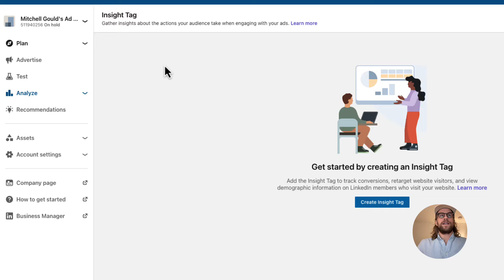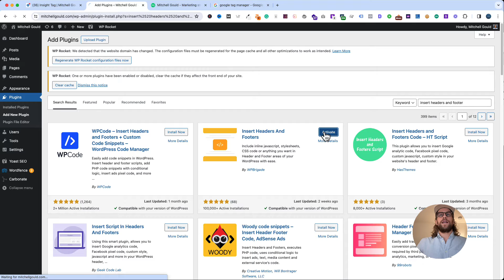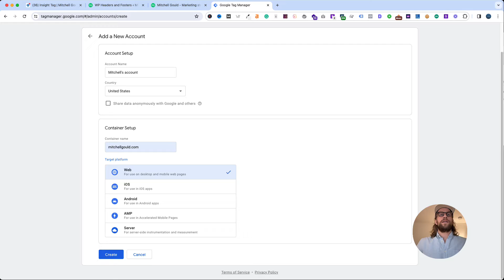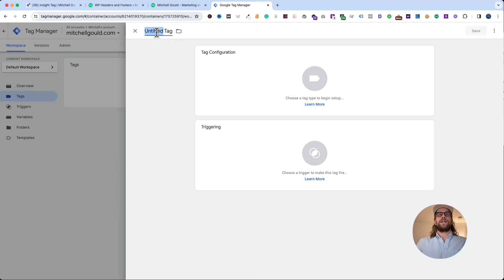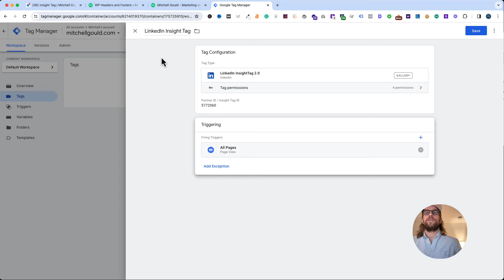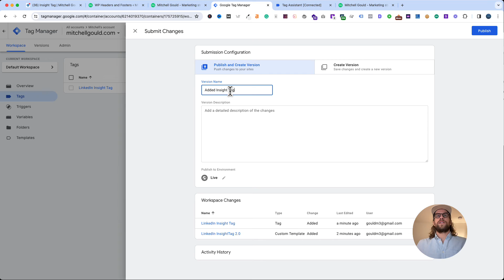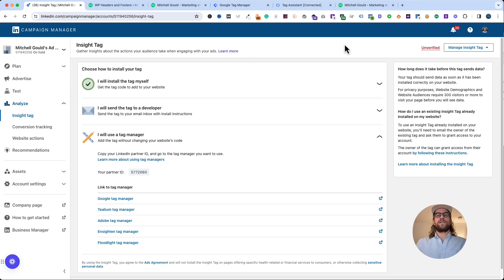Installing the LinkedIn Ads Insight Tag with Google Tag Manager - 2024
In this video, we install the LinkedIn Ads Insight Tag with Google Tag Manager. We cover adding Google Tag Manager to a Wordpress website, followed with installing the Insight Tag.

The LinkedIn Ads Insight allows you to create retargeting audiences, setup conversion tracking, and see LinkedIn member demographic data for members that have visited your sight.

Give it a try and let me know if you have any questions.

00:00 Video overview
00:27 Creating Insight Tag in LinkedIn
01:03 Insight Tag installation options
01:17 Partner ID
01:23 Installing Google Tag Manager on a WordPress site
01:38 Add Insert Headers and Footers plugin
02:05 Creating a Google Tag Manager Account
02:40 Adding Google Tag Manager Code to WordPress plugin
03:20 Adding LinkedIn Insight Tag to Google Tag Manager
04:43 Verifying LinkedIn Tag in preview mode
05:06 Publishing Google Tag Manager
06:03 Verifying LinkedIn Tag w/ Chrome Extension
06:24 Outro